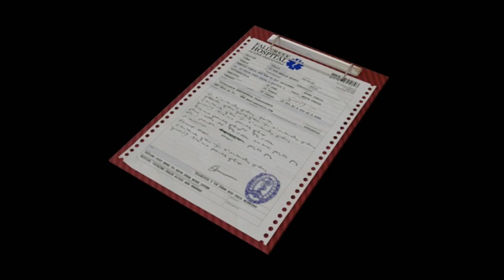Obscure II: The Aftermath #7 (Co-op) | PC | Chapters 7 and 8